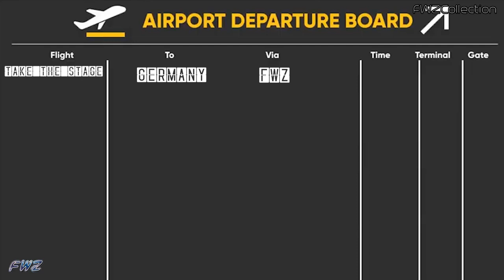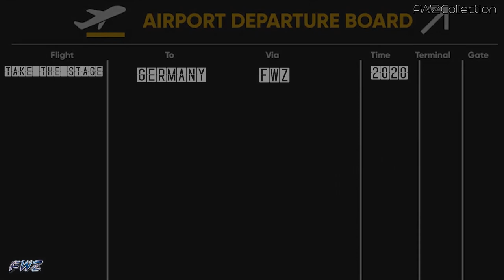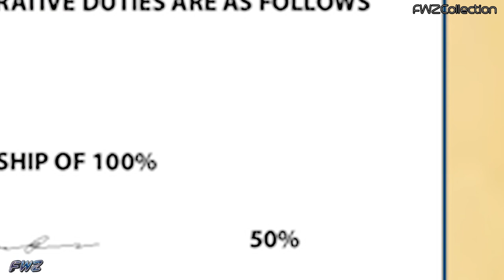FWZ Take The Stage Rock's Foundation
FWZ Take The Stage Rock’s Foundation is finally here, and what a show this is gonna be.

The main event of this show sees Corey Taylor and The Briscoe Brothers take on The Foundation, these three man have been targets of The Foundation, as the owner of the FWZ Kid Rock has done everything possible to make sure the FWZ is run HIS way, but three renegades have decided that that isn’t going to happen, can Kid Rock continue is control of the FWZ?

Celeste Bonin is defending the FWZ Women’s Championship against Paige Van Zant, Lucy Liu, and Zoe Saldana, Celeste thought she had to worry about one woman coming after her championship, but now she has to worry about three!

A heated rivalry between Yuke & Jakk and Outkast has increased in heat every week on Event Horizon, as Outkast have targeting Jakk and have played mind games with Yuke, while they have ambushed Jakk single handily, they have managed to cause a riff between Yuke and Jakk, who have had there relationship and friendship tested, both tag teams wanna get there hands on each other.

A tag team match for the FWZ Tag Team Championship, and a number one contender ship battle royal for the FWZ Celebrity X Championship, and the debut edition of Jim Carrey’s new show, In Living Colour.